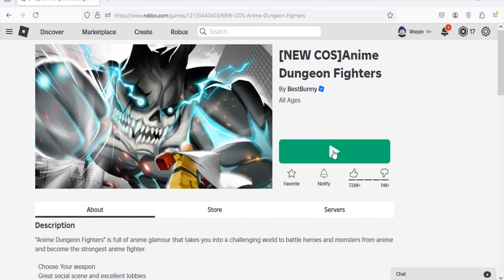Roblox Anime Dungeon Fighters Simulator New Code June 2024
New code for rewards in Roblox Anime Dungeon Fighters Simulator